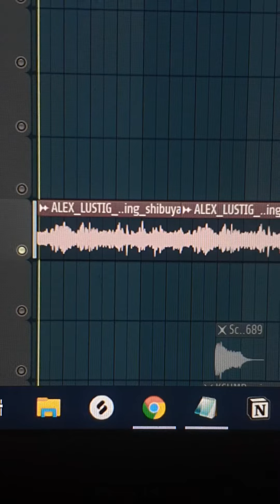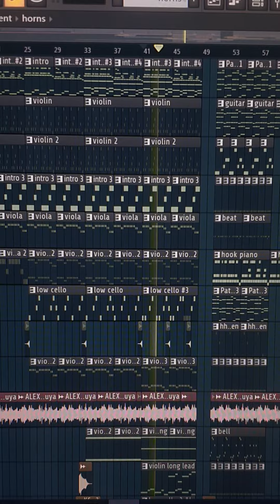힙합을 오케스트라로 편곡 한다면? (애쉬아일랜드 - Beautiful) (How I Remade Ash Island's Beautiful into an Orchestra)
어제 올린 애쉬아일랜드의 beautiful 오케스트라 버전이 어떻게 탄생하게 됬는지에 대한 영상 입니다! 힙합을 오케스트라로 편곡 하면 나름 나쁘지 않네요 ㅎ

This is how I remade ASH ISLAND - beautiful in a symphonic score. Hope you enjoy.